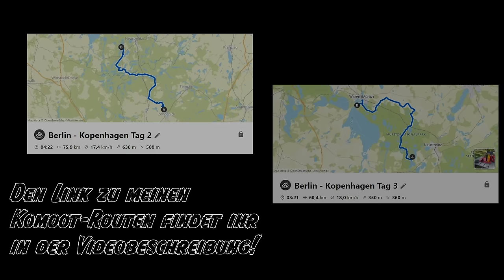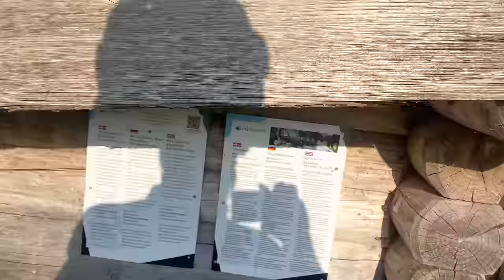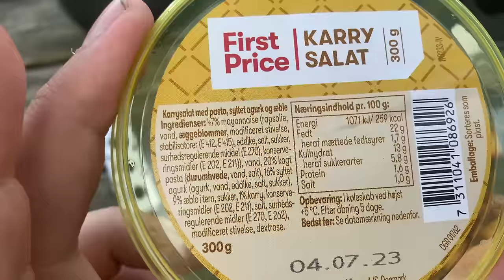700km Bikepacking mit dem Gravelbike | DER FILM | Berlin-Kopenhagen-Radweg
Hier der komplette Film, also alle 5 Teile gebündelt zusammengeschnitten. Meine Radreise 2023 von Berlin nach Kopenhagen - bisher die schönste Tour die ich auf meinem Fahrrad unternommen habe. Etwa 700 Kilometer mit meinem Gravelbike von Berlin nach Kopenhagen - Bikepacking vom Feinsten. Ich war mit meiner Hängematte unterwegs und habe abewechselt von wildcampen, öffentlichen Sheltern und Campingplatzen und jeder einzelne Schlafspot hatte seinen individuellen Charme! Menschen durfte ich auf dieser Reise auch kennenlernen und das ist doch auch das was eine solche Reise ausmacht - die Begegnungen und Erlebnisse die man in dieser Zeit erlebt, bleiben einfach lange im Gedächtnis. Begleitet mich auf meiner Tour und seid mit dabei =)